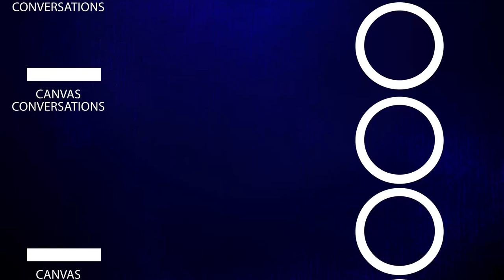UFC 211 Jason Knight vs Chas Skelly Pre Fight Interview. Canvas Conversations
Jason "The Kid" Knight  Talks About His Kill or Be Killed Attitude & His Upcoming Bout vs Chas Skelly At UFC 211 In Dallas, Texas.

MMA News & Entertainment

Canvas Conversations